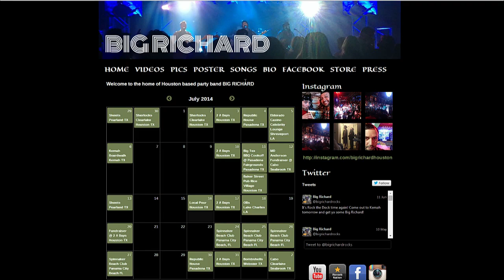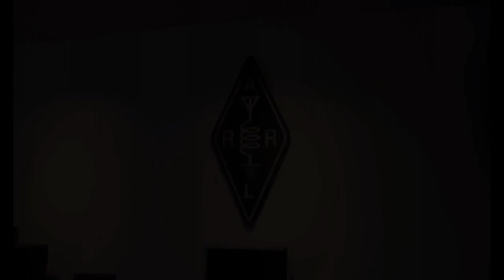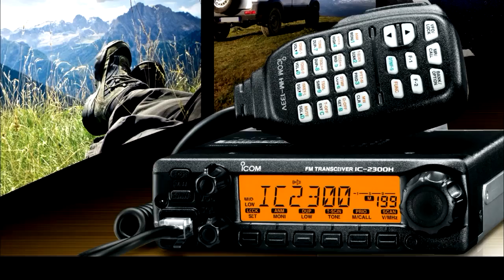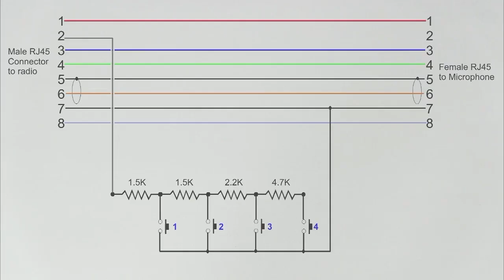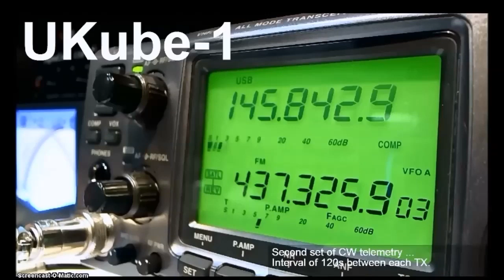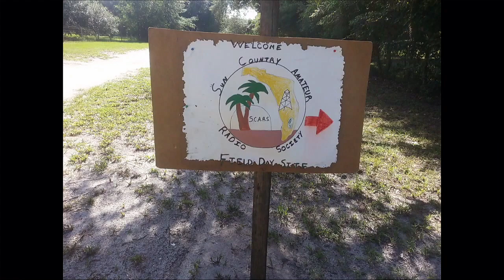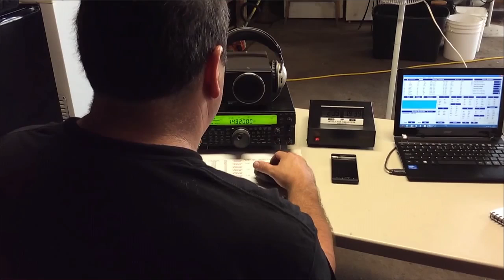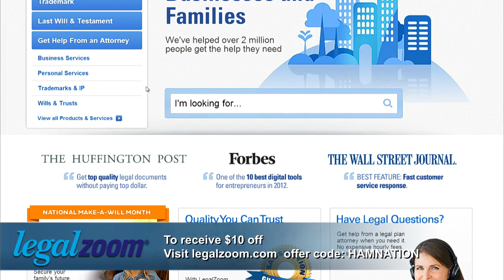Ham Nation 156: The ARRL at 100!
Hosts: George Thomas (W5JDX), Don Wilbanks (AE5DW), Dale Puckett (K0HYD) and Amanda Alden (K1DDN)

Guest: Al Matthews (K1LTJ) and Mike Ferreira (WT6H)

WRTC results, the ARRL centennial, George's Field Day setup, and more!